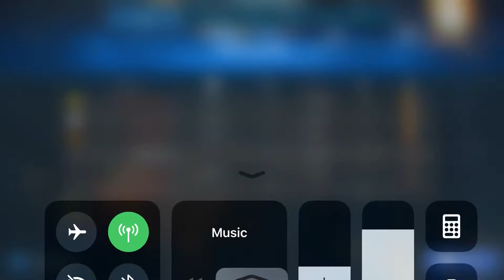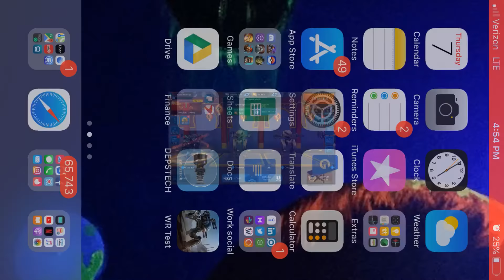September 27, 2020